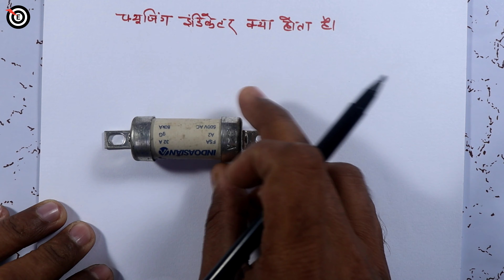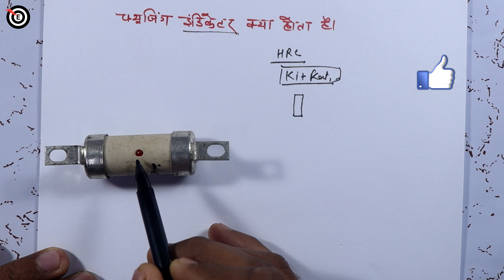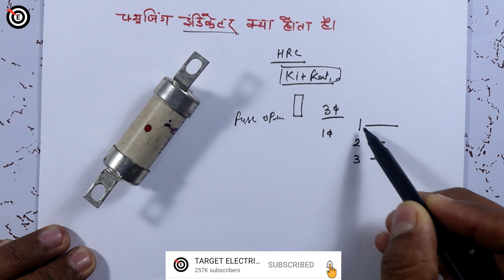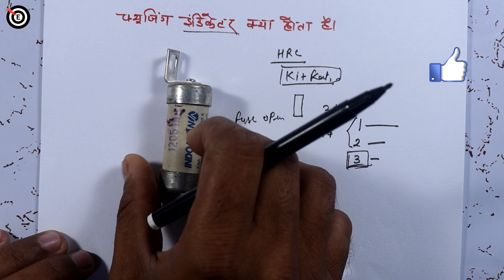फ्यूजिग इंडीकेटर क्या है🔥how to know this fuse is open🔥fusing indicator in fuse🔥fuse open indication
फ्यूजिग इंडीकेटर क्या है,how to know this fuse is open,fusing indicator in fuse,fuse open indication- target electrician

Dosto aj ke is video me maine bataya hai ki fuse jab bhi open ho jata hai to pata nahin chalta ki fuse open ho gaya hai is vajah se ham Puri circuit ko check karte Hain per last mein fuse open milta Hai jisse hamara kafi time last ho jata hai fuse mein ek fusing indicator hota Hai jise dekh kar hi ham Jaan jaenge ki hamara fuse open ho gaya hai vah indicator kahan Laga hota hai aur use ham kaise janenge is vishay mein is video mein detail mein baat Kiya Hai aur bhi kuch extra knowledge share Kiya Hai blow fuse indicator,ac blown fuse indicator,fusible link,cartridge fuse,electric fuse mughe visvas hai ki apko ye video jarur help karega aur pasand ayega.